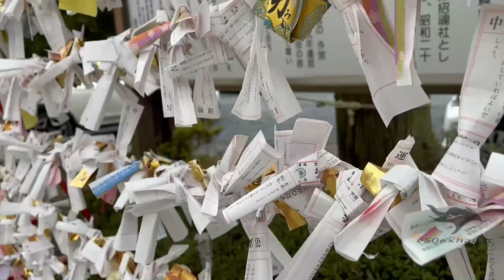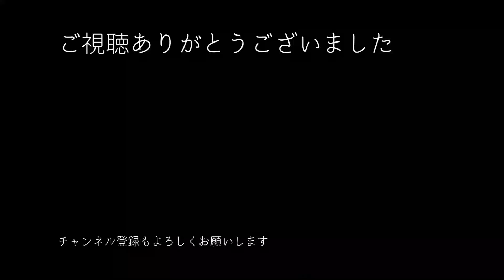250ccで【仙台-東京】ロングツーリングは1200ccとどっちが楽か東北対決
セロー250でロングツーリング　同じコースを３気筒ビックアドベンチャータイガー1200で走破　250と1200どっちのメリットが大きいか　磐梯吾妻スカイラインの絶景も　　e50exhaust 50歳元2stライダー大型二輪をとって乗りまくるブログ